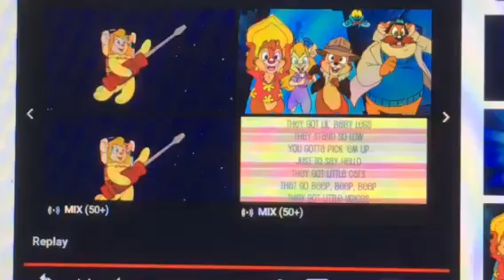Chip N Dale Rescue Rangers TV cartoon theme song with added LYRICS - intro parody remake WOULD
Therefore, if you own copyright over any part of the materials and do not wish to see it here, please contact me directly (rather than immediately referring to Youtube) and I will remove it as soon as possible.  Thank you in advance for your understanding.

RATINGS: If you noticed any words in the description such as WOULD, COULD, SHOULD or IS, that would be my personal rating of the videos content.  Allow me to elaborate…

IS: This IS the actual lyrics to the song.  Equivalent to a “G” rating.  Since my voice doesn’t work for 99% of songs, you won’t find too many of these from me.  I’m not here to play karaoke hero.

SHOULD: As in “should be.”  These are parody fan appreciation lyrics that are poignant to the show and contain no profanity.   These are clean enough that they SHOULD be the actual lyrics.  Equivalent to a “G” rating.

COULD: As in “could be, but probably not.” These are parody lyrics and may contain mild profanity and/or ideas that may conflict with the direction of the show.  These are clean enough that they possibly COULD be the lyrics, but you would be thrown out of the building by the producers before finishing the song.  Equivalent to a “PG” rating.

WOULD: As is “would never be allowed.”  These are parody lyrics that may contain explicit language, suggestive situations and partial nudity.   If you are PC like everybody in the entire USA, these lyrics are intended for a mature audience and NOT for you.  But if you’re normal like me, these lyrics might be something that WOULD make you laugh.  Equivalent to an “R” rating.

This song is titled "Anal Rangers."